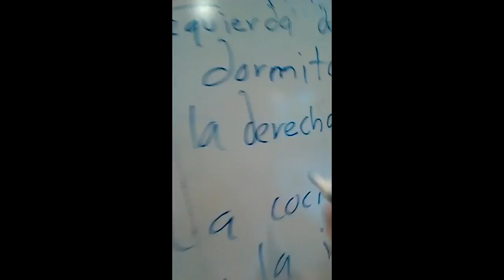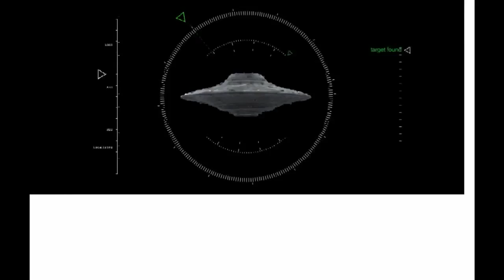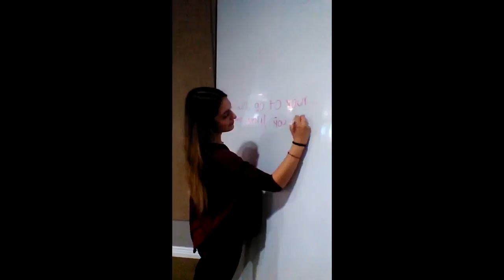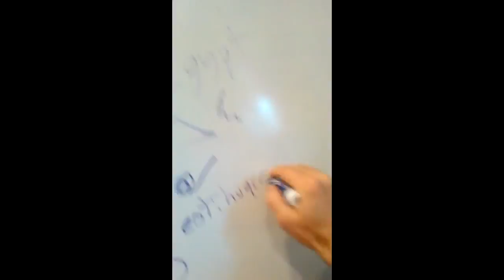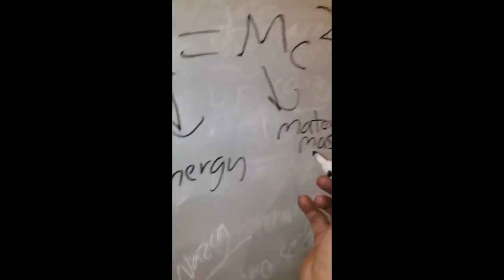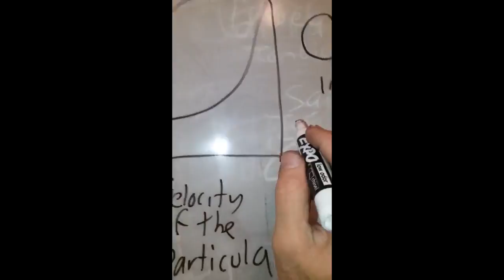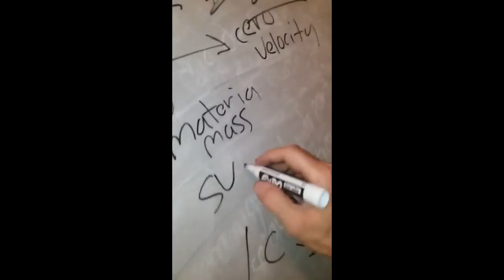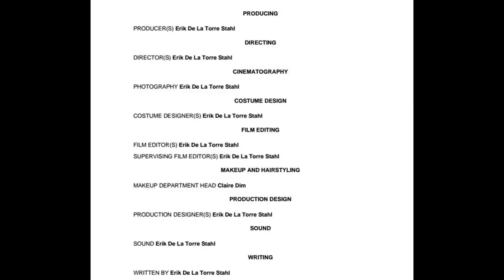The Other Side of The Lake The Purple Girl :Episode Tuntankamon 2017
The other side of the lake the purple girl,  Episode V Battle in the sky.  Time travelers tv series
2017.
In this episode our friends Sageleta the reptilian lady  (Claire Dim) Jefferson Smith ( Erik Stahl) and Vaselion ufo alien from area 51 will try to kill the evil Balquis who wants to conquered the galaxy.
 Cast Ana Ostlund, Erik Stahl, Susan Sarandon, Nely Sinaloa, Frank E. Edmonds, Ruby Maldonado, Todd Wallis , Todd Santos
The Other Side Of The Lake The Purple Girl IV The New Visitor film in theaters in 2016
Erik De La Torre Stahl

 Cast Ana Ostlund,  Erik Stahl , Claire Dim,  Nely Sinaloa,  Ryan Starks,  Todd Wallis,  Roxanne Hendrikse,  Susanne De La Torre
Created, produced, written and directed by
Amazon prime UK 🇬🇧